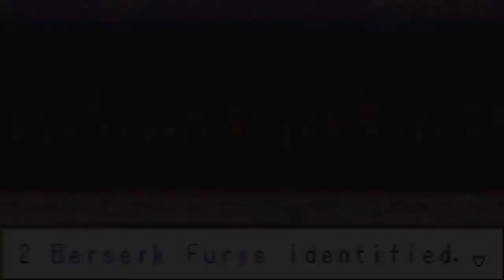Let's Play Zoids Legacy Part 18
Well, after wandering around for a bit I finally find the next two dungeons.